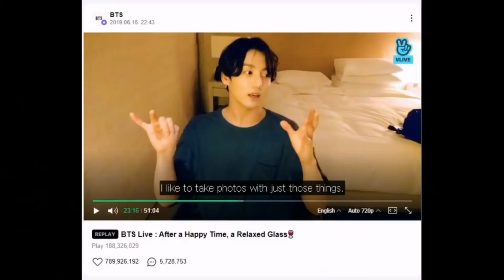BTS CRACK BTS AS CHAOTIC KINGS COMPILATION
BTS AS CHAOTIC KINGS COMPILATION.